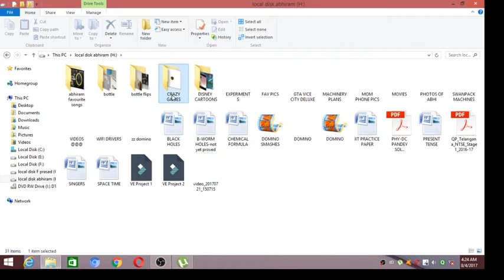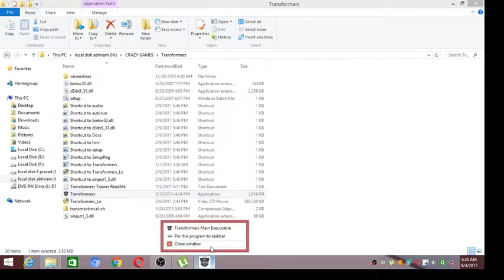TRANSFORMERS BUMBLE BEE EDITION //pro gaming..//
this is a gaming video based on the transformers character bumble bee